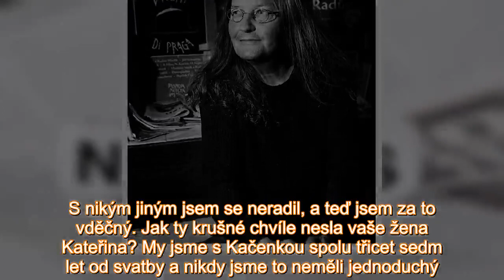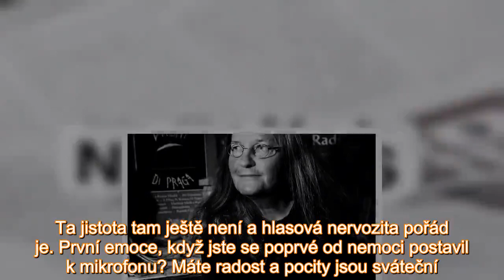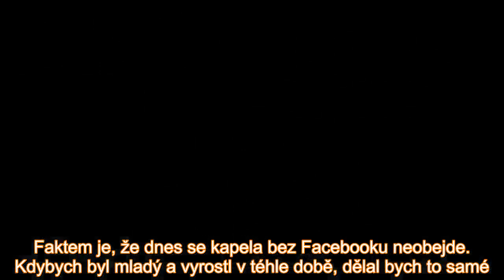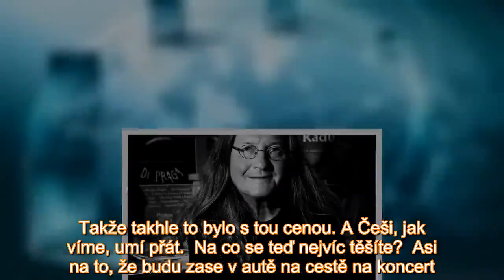Možná je to paradox, ale zpěvák Ivan Hlas (64) na několik měsíců přišel o hlas a hrozilo, že nebude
Bylo nějaké riziko, že už nikdy nebudete zpívat, nebo dokonce mluvit? To bylo. K tomu si vezměte, jak celá ta situace byla paradoxní. Já se svým jménem a povoláním přicházím o hlas. Co jste si v té c